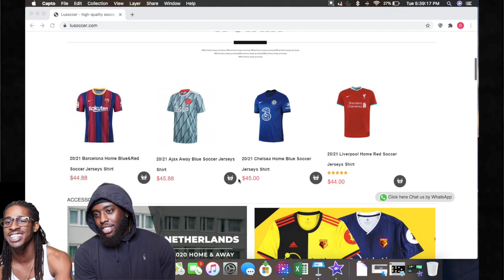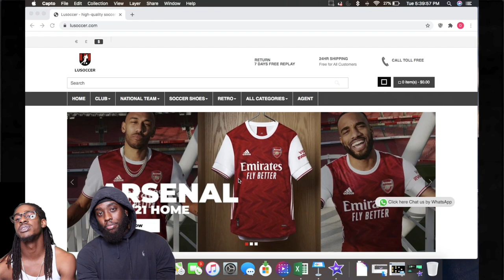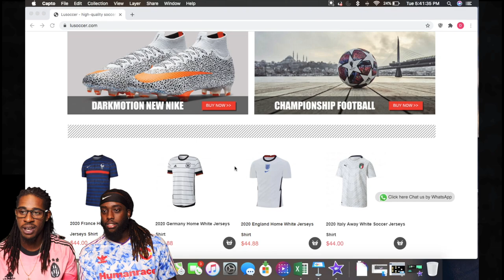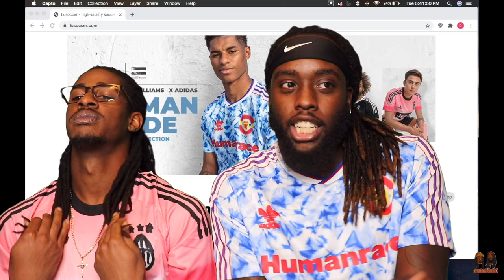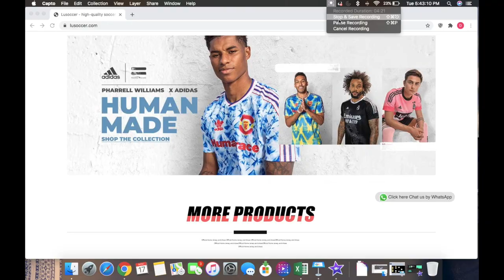Jersey Unboxing for LUSoccer.com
DLS unboxes a mystery jersey package from the football site of lusoccer.com

Without you guys none of this is possible! We are now on the road to 20K and with you guys help we know we can do it!
If you're NEW to the channel HIT THAT BUTTON!!